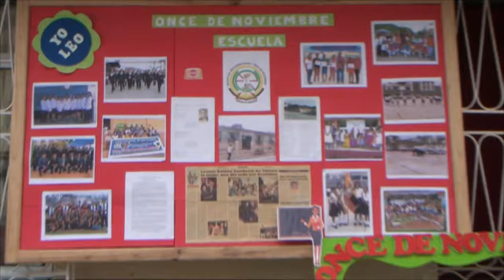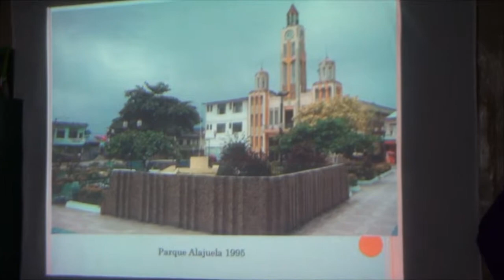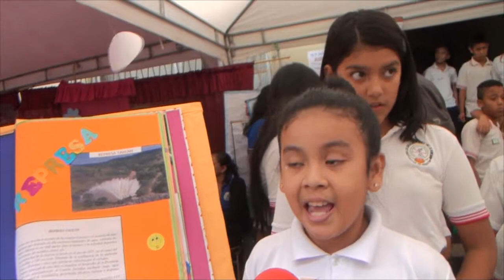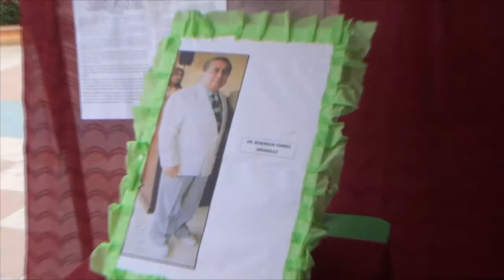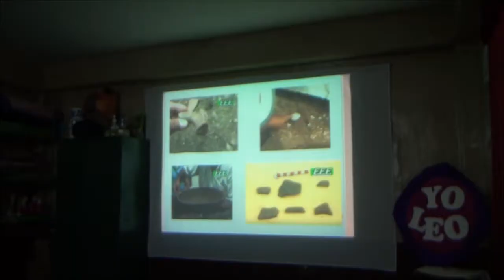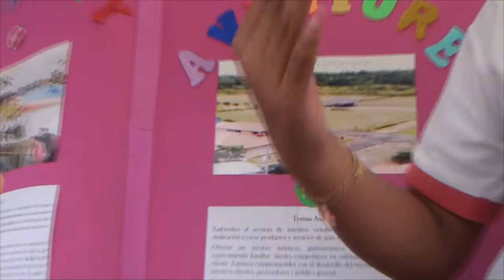LA ESC DE EDUC BASIC 11 DE NOVIEMBRE LLEVO A CABO CASA ABIERTA POR EL FESTIVAL DE LA LECTURA